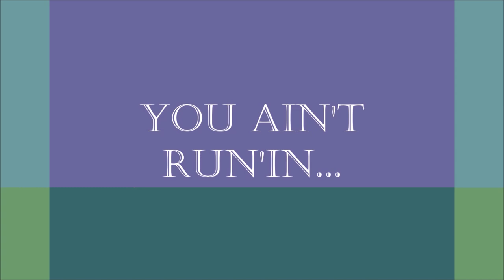Floral fury Meme (feat. Umbral Bonsai)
ughhh this is so bad!!! I'm sorry dude, but I just wanted to do this meme.

Freaking movie maker ;n;